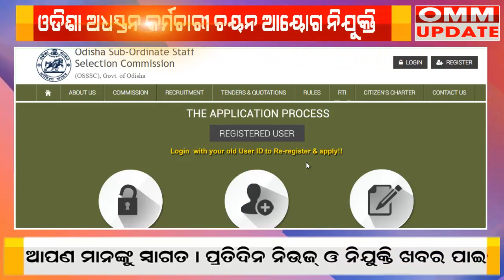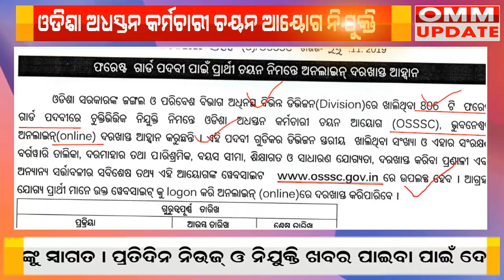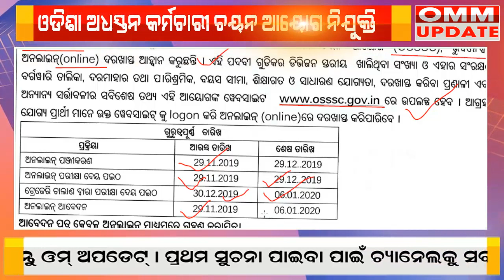ସବୁ ଜିଲ୍ଲାର ପିଲାଙ୍କ ପାଇଁ ନିଯୁକ୍ତି ସୁଯୋଗ । ଫରେଷ୍ଟ ଗାଡ଼ ପଦବୀରେ 806 ଖାଲି ଅଛି । OSSSC job In odisha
OMM UPDATE.
DAILY JOB UPDATES AND TECHINICAL VIDEO AT 07.00AM .
Govt Jobs in Odisha 2019: Get Free notifications for all Latest Odisha Government Jobs 2019 and upcoming govt Job vacancies in Orissa govt sectors like Railway, Defence, Banking, state govt/central Government vacancies, private job, part time job, company job  etc. Get all Odisha Government Jobs details & Notifications for all qualifications like 10th, 12th, graduates, post graduates, diploma and even for school dropouts please visite our channel omm update. Latest job information technology to crack Banking, SSC, Railway and other competitive examinations.